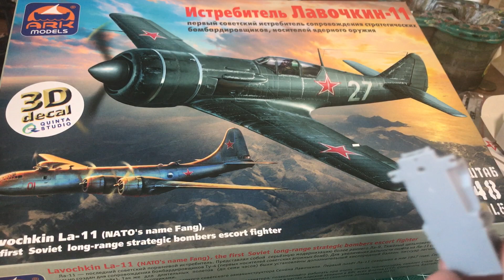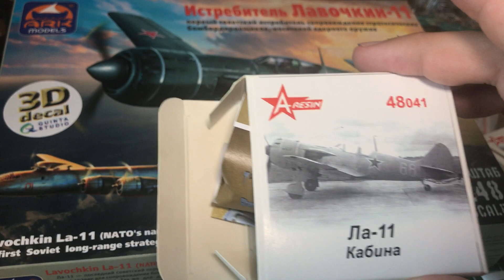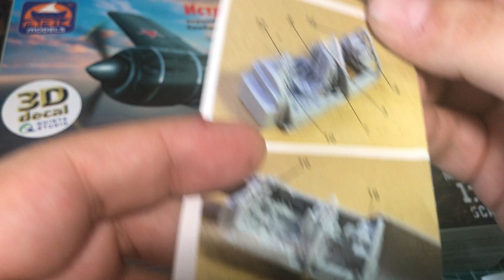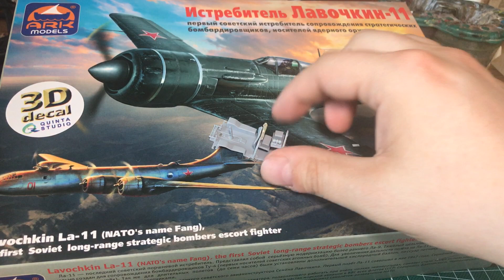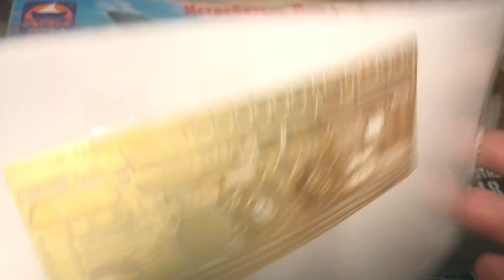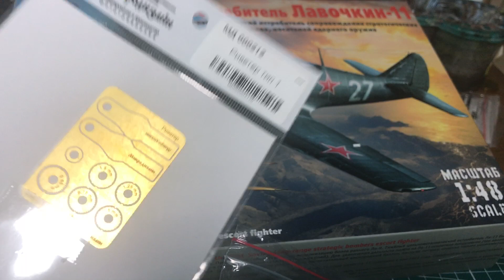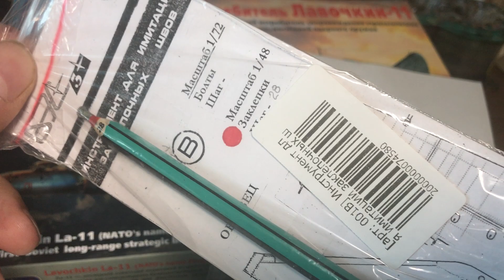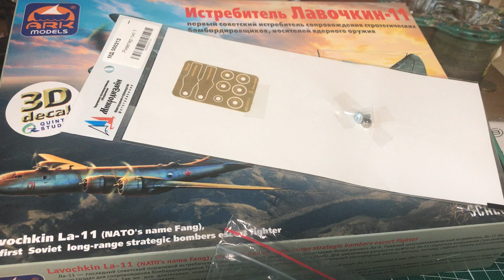Ла-11 (ARK Model 1:48) Часть 2 Спасибо тебе Экзибит, что прокачал мою тачку...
Что с этим Ла-11 не так, и почему я потратил на эту модель  столько же сколько и на весь остальной Лавочкин-Челленж.
Горы афтомаркета! Реки слез о потраченных деньгах! Декалитры желчи!!! Только сегодня... в нашем шапито, Ла-11 от Ark Model.